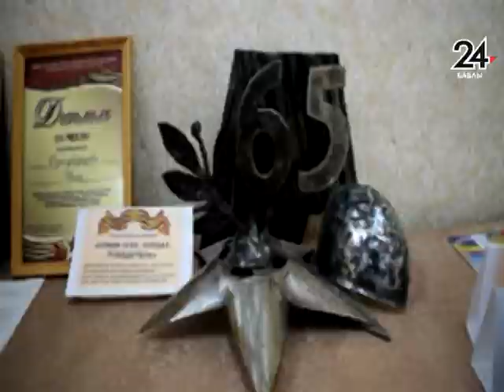Востребованная профессия - 30.10.2018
В настоящее время профессия сварщика является одной из самых востребованных в строительной сфере. В условиях нехватки рабочего персонала эти специалисты на особом счету. Сегодня их подготовка осуществляется на базе аграрного колледжа.